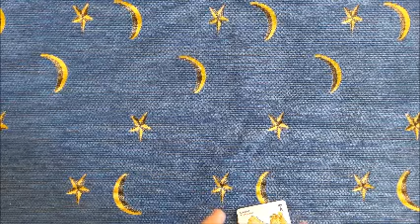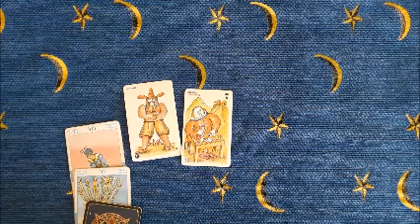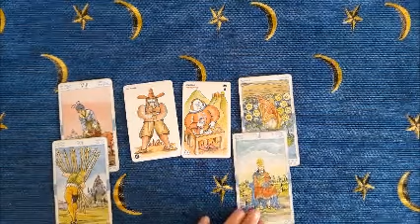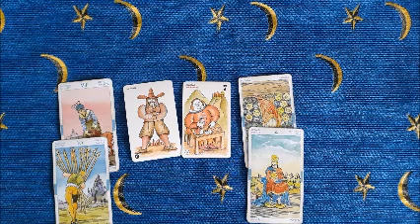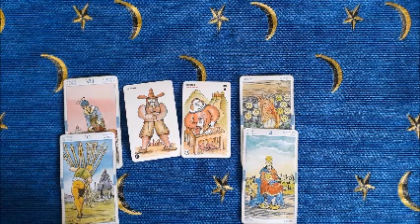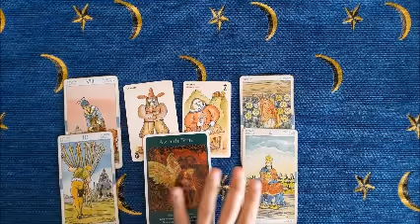Ariete 4-10 maggio 2020 -Resistenza eccessiva- Energie settimanali